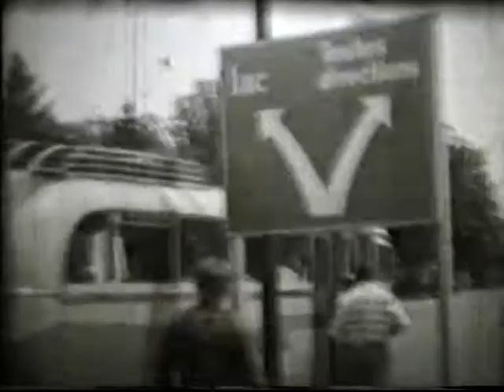1959 Mistrovství světa ve vodním slalomu - Ženeva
Video z archivu: Jaroslav Pollert st.

startoval Emil s Bohoušem Pospíchalem na deblu
křest těch co jeli prvně za hranice
vodopády Schaffhausen; Ženevské jezero
Jan Pára skládá kajak
výtok z jezera to byl start - projíždělo se skrz, počátek Rhony
provoz na ulicích v Ženevě v roce 1959
budova Spojených národů
závody - st. č.48 Jirásek (,Olaf') a st.č. 37 Luděk Beneš. Všichni již startovali na laminátových lodích a již tehdy se na singlu korigovala jízda přes ruku.